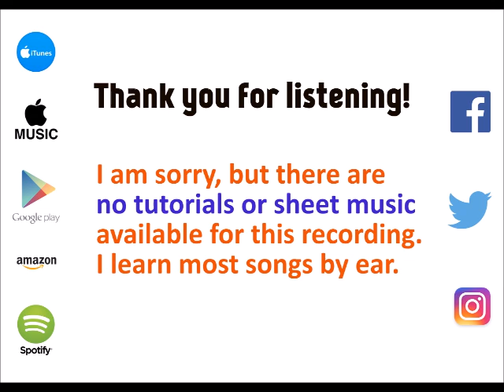No Peace - Sam Smith cover by Molotov Cocktail Piano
MCP plays "No Peace" by Sam Smith, from "MCP Performs Sam Smith: The Thrill of It All" - available on iTunes & Apple Music Spotify Google Play Amazon and all other major digital stores and streaming services.